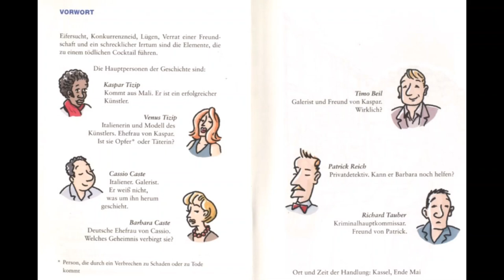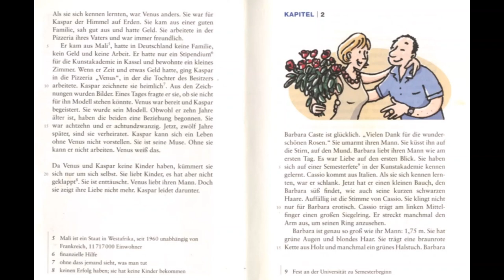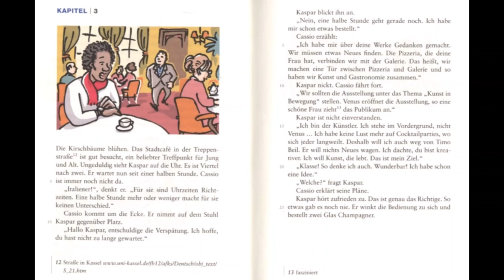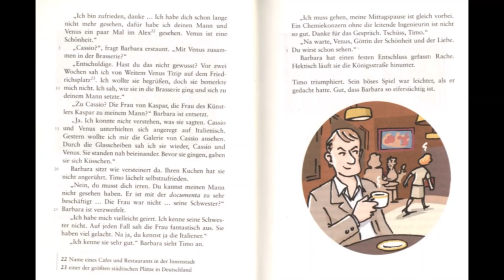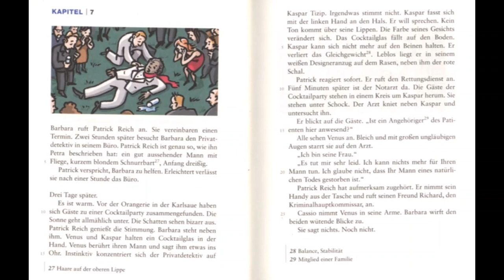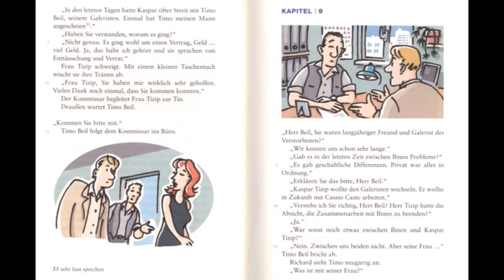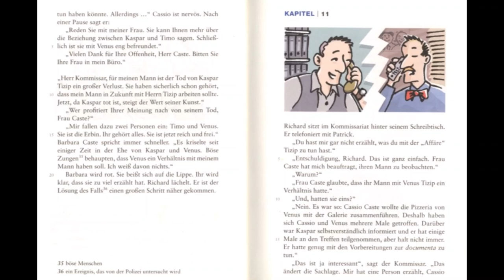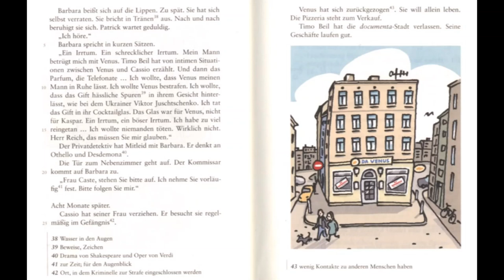A2 - Krimi auf Deutsch - Easy German Audio Stories #7 Hörspiel für niveau A2 German Stories A2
Ein deutsches Hörspiel für niveau A2 -

Geschichte auf Deutsch - hören und lesen
A German story for level A2

Learn German with Stories - Stories to expand your vocabulary